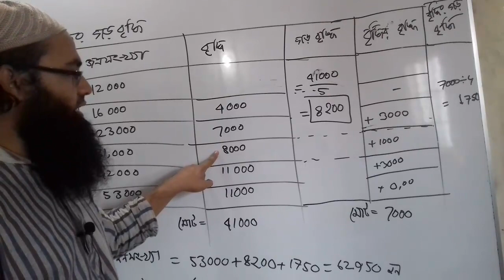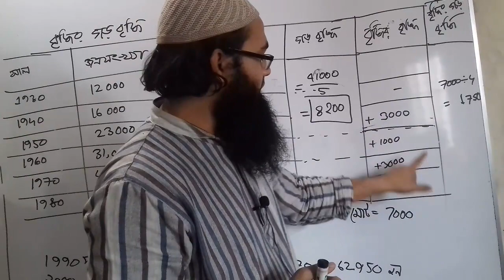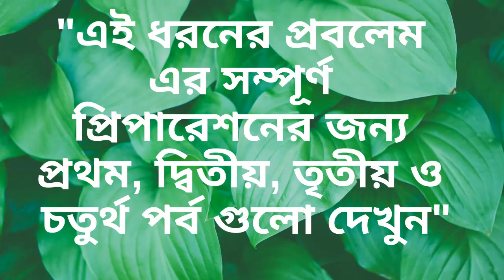Environmental Engineering-1, Diploma in Civil Technology. Bangladesh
Methods for forecasting future population (ভবিষ্যৎ জনসংখ্যা নিরূপণের বিভিন্ন পদ্ধতি),পলিটেকনিকের ছাত্র-ছাত্রীদের জন্য), ECH, DUET, Gazipur-1700